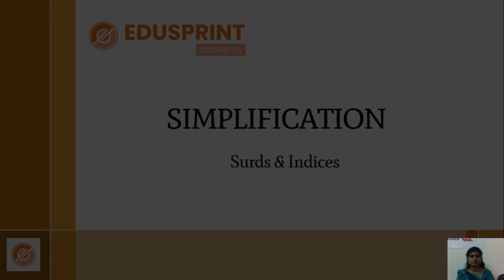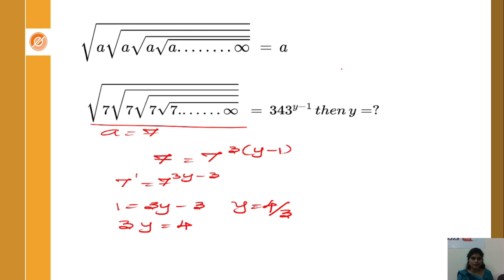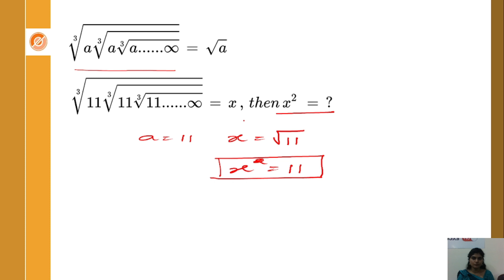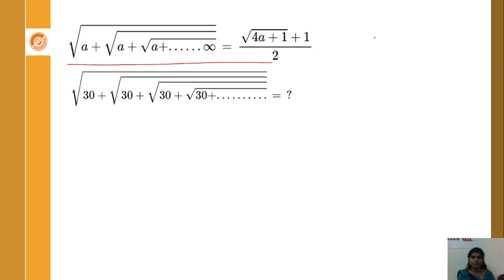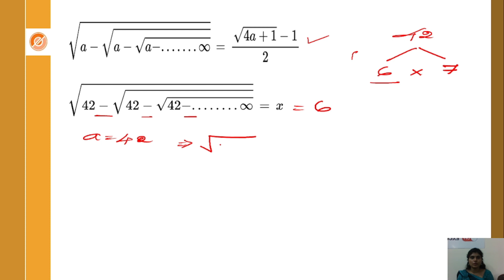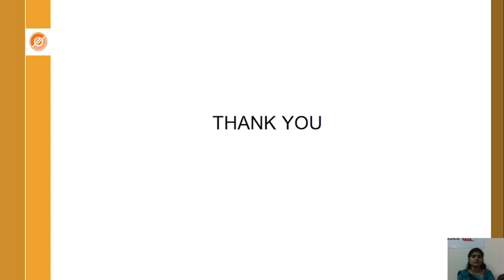APTITUDE | Surds & Indices | ssc | ssccgl | sscchsl | railway | EduSprint Academy, Trichy-01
We Edusprint Academy ,

10 years experience team is happy to announce our online video course is live now.

On this auspicious day buy our video course and start your preparation now with the dedicated and high-quality team to achieve your dream job.

Buy the complete video course for extra 1,000 Rs off using the code ESTVJD, this offer is valid for first 100 students only

பத்து வருட அனுபவம் உள்ள ஆசிரியர்களை கொண்டு வகுப்புகள் நடத்த படுகின்றது.

offline Course Fee: Rs 8,500/-
Additional offer for other institute Students. - 4500 Rs Only ( Limited Availability)
Next New Batch: 02/11/2023

Key Features:
Course Duration ( 1 Year 3 Months)
1. Daily Printed Materials.
2. Individual Doubt/ Practice Session.
3. Monthly E- CA Magazine
4. Topic wise Test
5. Chapter Wise Test
6. Mock Test (Offline/Online)
7. Books
8. Onlile Test
9. Mobile Application
10. Mock Interview

மத்திய மற்றும் மாநில அரசு அதிகாரிகளை கொண்டு சிறப்பு வகுப்புகள் நடத்த படும்.